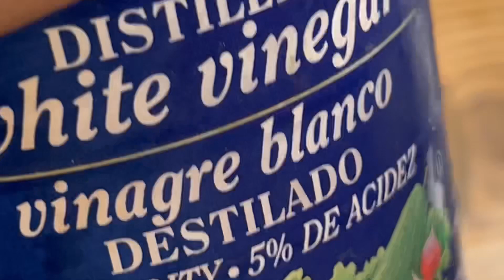Simple and easy Homemade Paneer that we can use in any recipe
No need to buy expensive store bought paneer when we can make paneer at home. Simple and easy homemade paneer recipe with just two ingredients.

Ingredients

Milk 1 liter (whole milk)

 Recipe

Bring the milk to boil and add vinegar. Strain the curdled milk and set it to your desired shape. Cut and add to any recipe. Tasty and simple homemade paneer is ready!